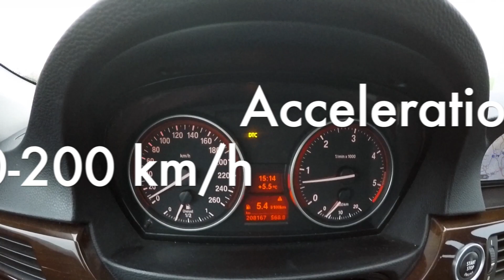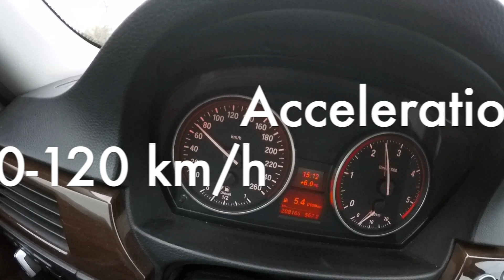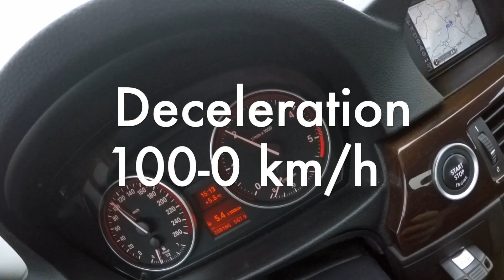BMW 325d E90 Manual (2009) 145 kW - Acceleration Test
Massive engine, great riding car, quiet whispering power... Do you need anything else to love your car?